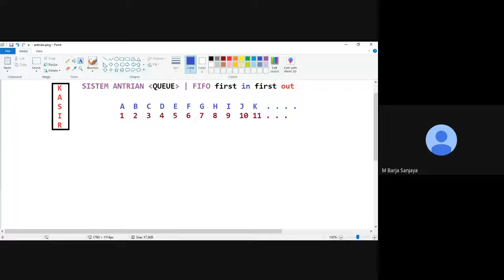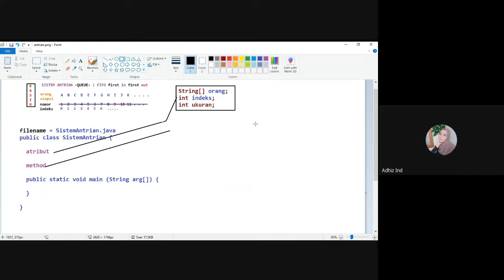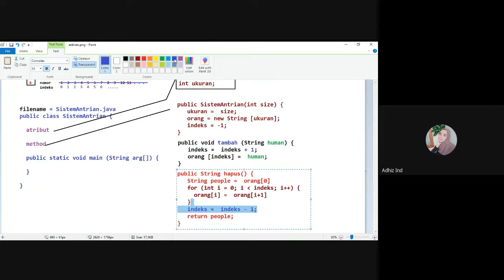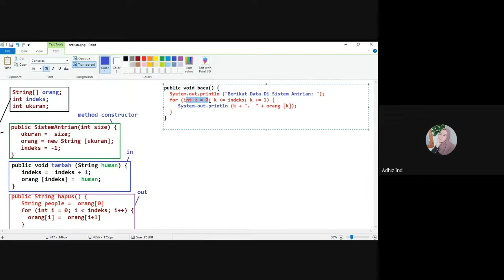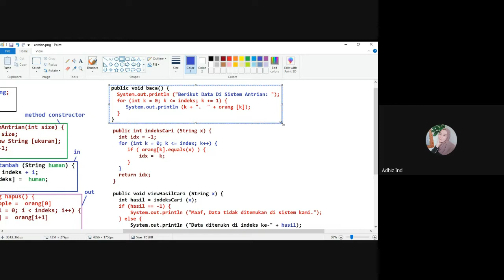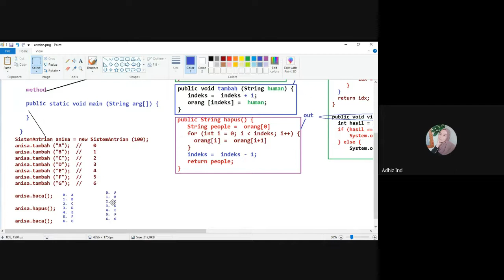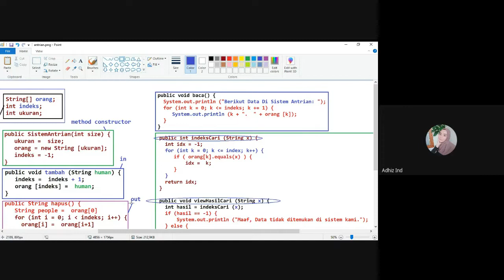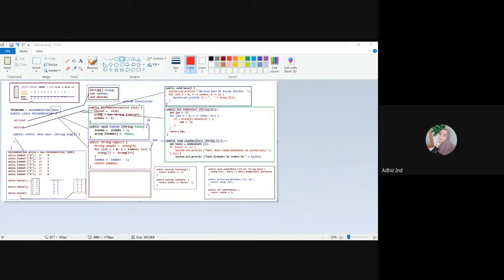Fundamental Struktur Data | Implementasi Sistem Antrian Dengan Pemrograman Java